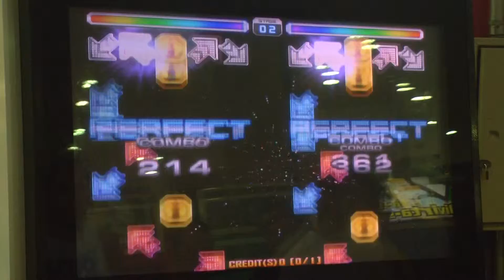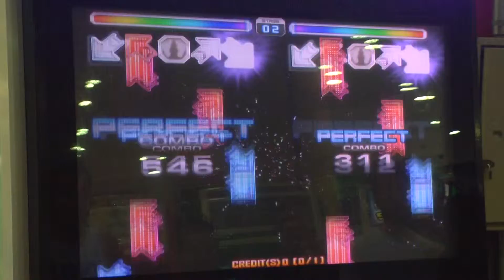Campeonato Quatro Estações - Etapa Outono 2